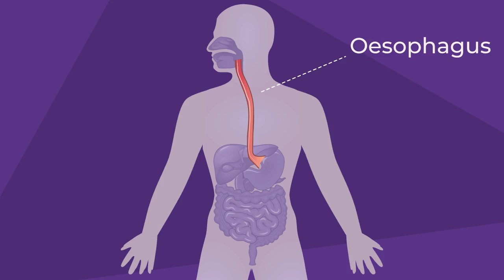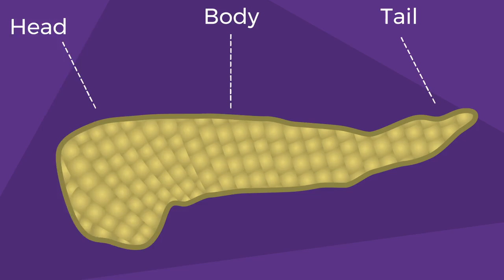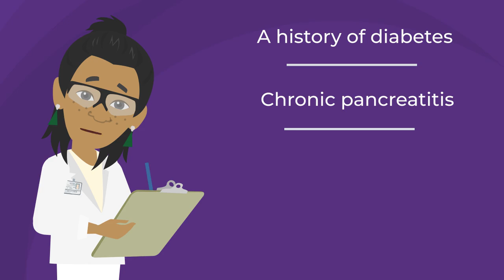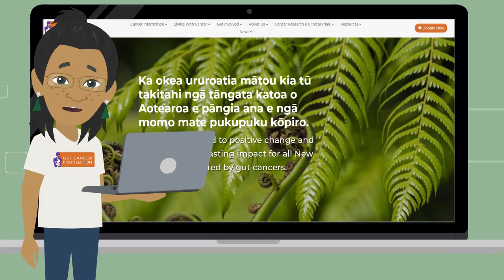About Pancreatic Cancer